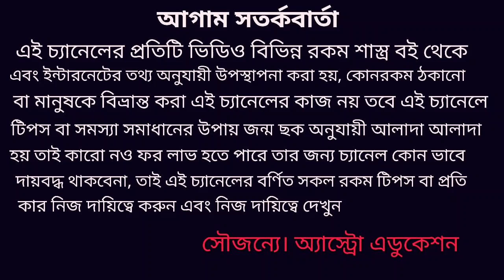মহা শিবরাত্রির দিনক্ষণ ও সময়সূচী!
মহা শিবরাত্রি দিনক্ষণ ও সময়সূচী এই ভিডিওতে বিস্তারিত আলোচনা করা হয়েছে ধন্যবাদ!